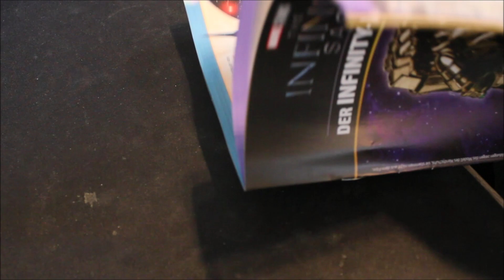The Infinity Gaunlet Part 10